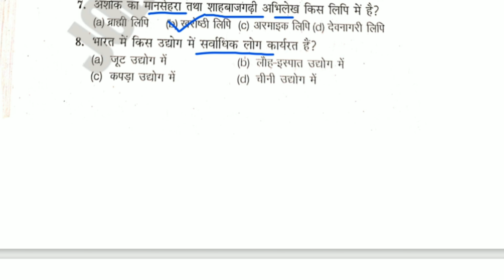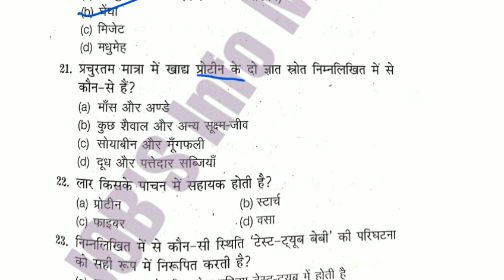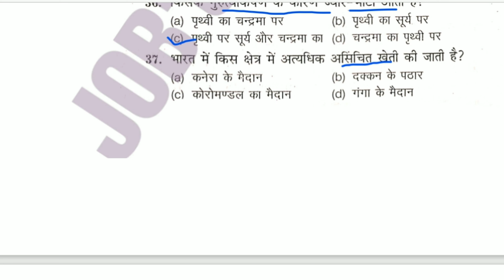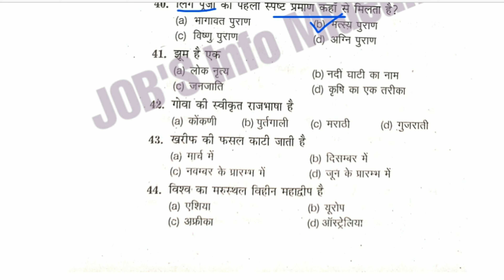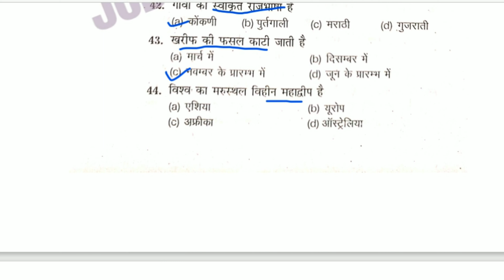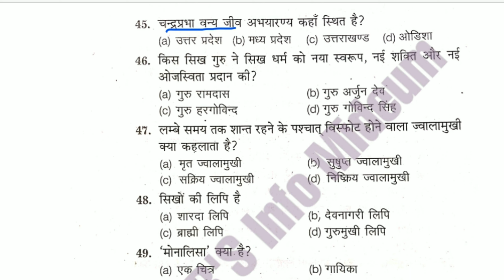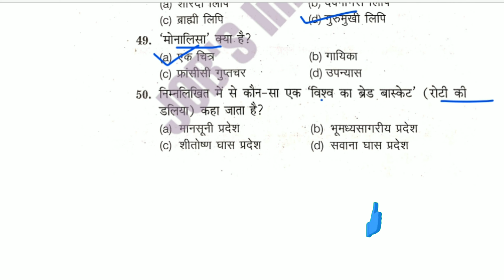SSC GD GS Practice set // Ssc gd gk gs //SSC gd 2021 /ssc gd static GK class ssc gd 2021 #001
SSC GD GS Practice set // Ssc gd gk gs //SSC gd 2021
SSC GD CONSTABALE 2021
PREVIOUS YEARS